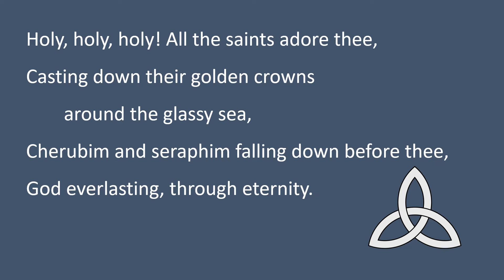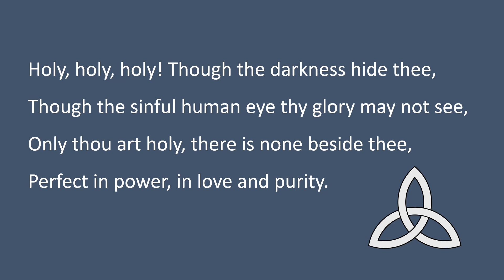Hymn 321 Holy holy holy